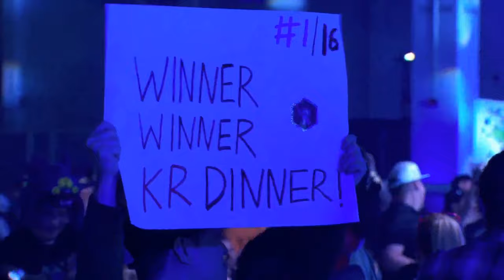MVP Black vs Fnatic | Grand Finals | 2017 HGC Global Finals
Game 1 21:39  Game 2 54:02  Game 3 1:27:15  Game 4 1:55:54